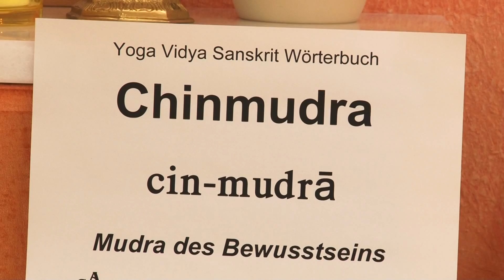Chinmudra - Bewusstseinsmudra - Sanskritlexikon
Chinmudra ist eine Fingerhaltung, die für die Erfahrung des reinen Bewusstseins steht. Chinmudra kann man auch als Bewusstseinsmudra, als Bewusstseinssymbol, übersetzen. Chinmudra ist eine Handhaltung für die Meditation. . Welche Bedeutung hat die Fingerhaltung im Chinmudra genau? Darüber spricht Sukadev Bretz, Gründer von Yoga Vidya, in diesem Vortragsvideo. Und er erzählt die Geschichte von Dakshinamurti, dem großen Meister, welcher durch Chinmudra seine Schüler, die vier Kumaras, gelehrt haben soll. Dieser kurze Vortrag ist Teil des Yoga Vidya Sanskrit Lexikons